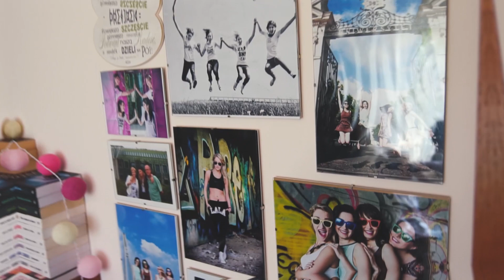Marta i Sebastian | Piękny, nowoczesny i elegancki teledysk ślubny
Teledysk ślubny Marty i Sebastiana. Nowoczesny, dynamiczny i piękny teledysk ślubny to bardzo atrakcyjna i krótka forma wspomnień ze ślubu. Jest to streszczona w pigułce historia ślubu oraz wesela. Zapraszamy do oglądania ! Ekipa MSFilm